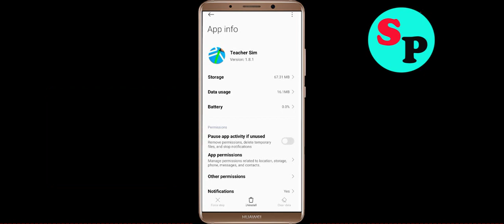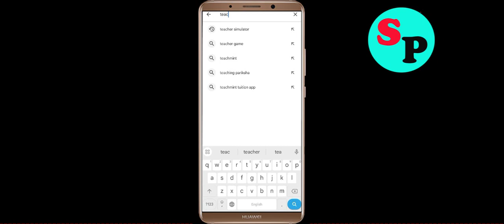Fix Teacher Simulator Oops Something Went Wrong Error in Android- Please Try Again Later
Let's Fix Teacher Simulator Oops - Something Went Wrong Error in Android - Please Try Again Later just follow some basic steps to fix this issue.